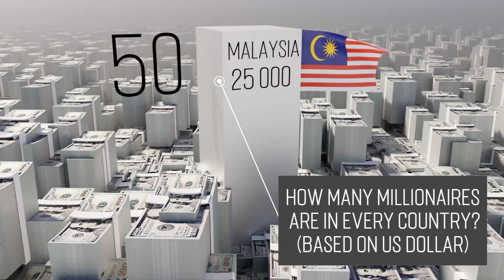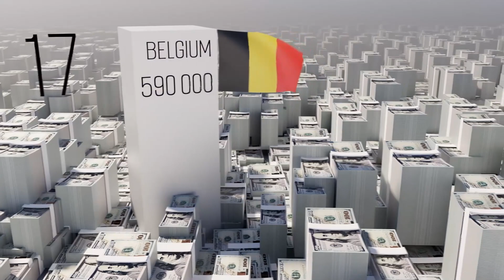Countries by number of Millionaires 2024 | DataPlayz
How Many MILLIONAIRES are In Every Country?